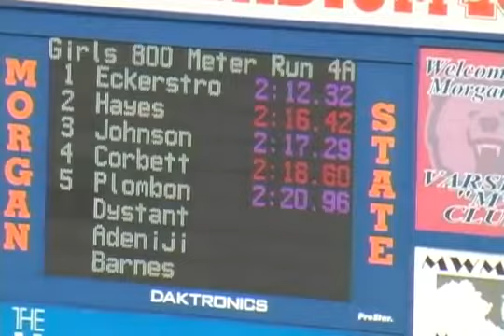MD State Outdoor Track Championships 2011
Girls 4A 800 Ht 2